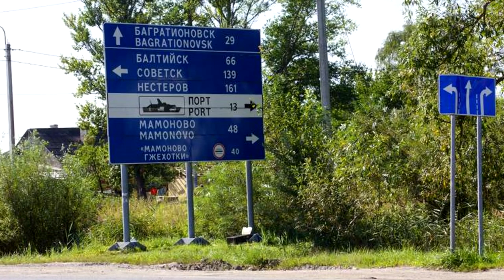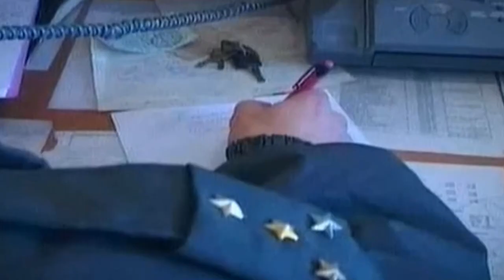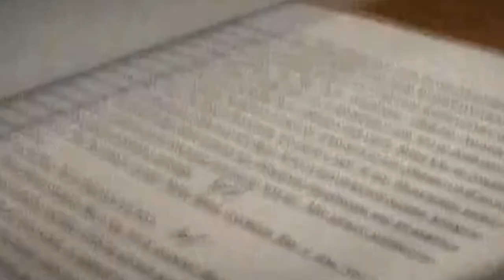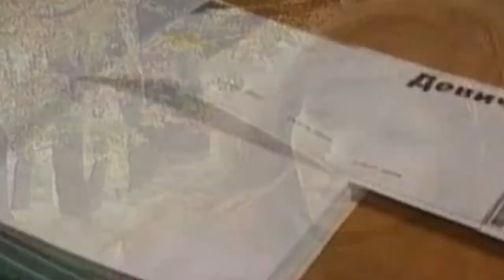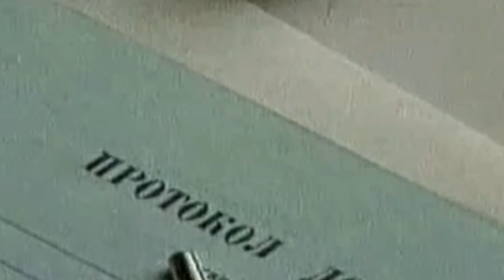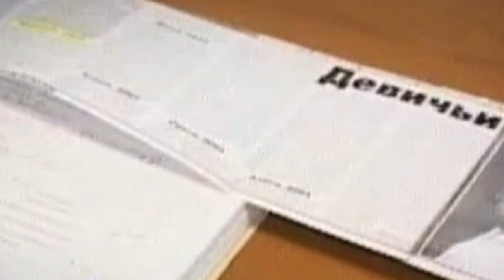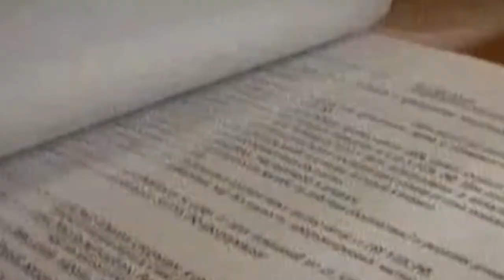A criminal on wheels: he has 12 victims to his credit. Maniac cab driver: an investigation.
Maniac cab driver Vladimir Ivanovich Romanov in our today's edition.

Vladimir Ivanovich Romanov (December 5, 1950, Orekhovka village, Guryevsky district, Kaliningrad region - October 12, 2006, Kaliningrad) was a Soviet and Russian serial maniac. In 1991 and 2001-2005 he committed at least 12 deprivations of life involving forced sexual intercourse. The investigation believes that he has not 12 but 20 ruined lives on his account.